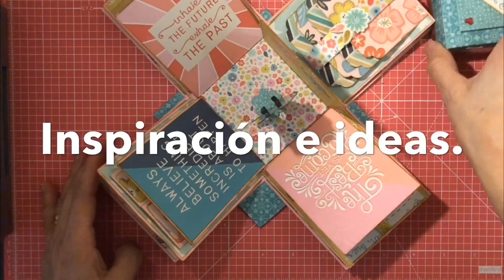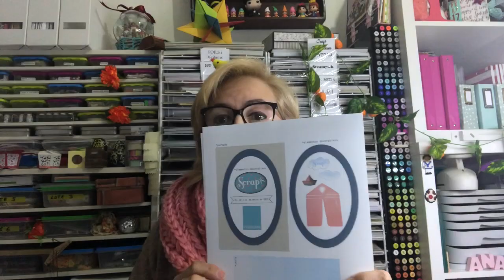Nos vamos a Scrap+Sitges??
Holaaa, dejarme en comentarios quien viene este finde a Scrap+Sitges, me encantará conoceros y daros un regalilto del canal!!!

COMPOSITOR AUTOR: @toni_niggle